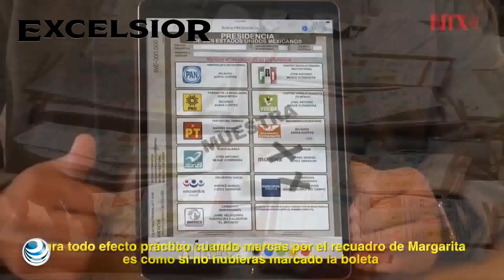Primeras Planas Nacionales: Descarta AMLO alza en deportaciones de mexicanos en redadas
✅Descarta AMLO alza en deportaciones de mexicanos en redadas
✅Peticiones de asilo en México suben 73%; de enero a junio de 2019